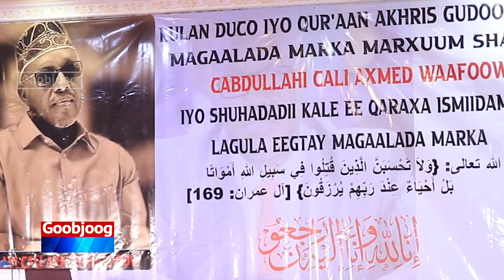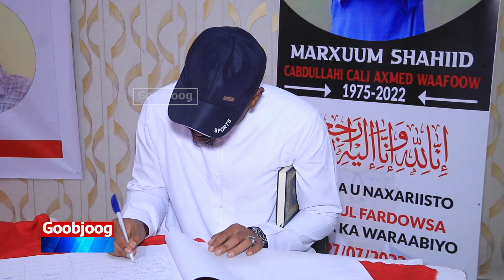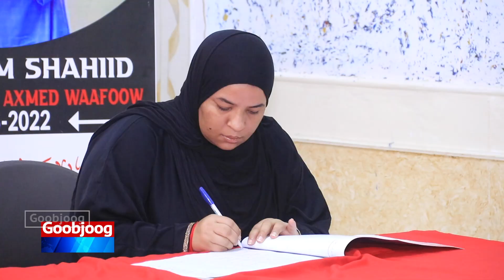Kulan Looga duceynayay Guddoomiyihii Degmadda Marko Cabdulahi Waafow Oo Lagu Qabtay Muqdisho.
Kulan Duco iyo Qur'aan aqris ah oo Looguna duceynayay  Guddoomiyihii Degmadda Marko Cabdulahi Waafow Oo Lagu Qabtay Magaalada Muqdisho.